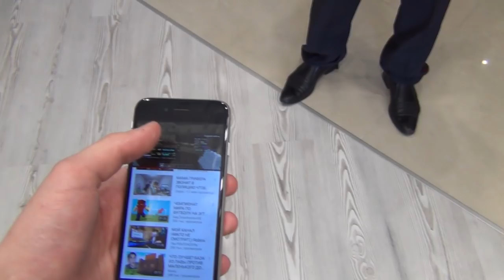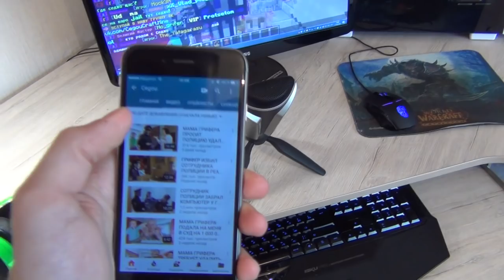ПОЛИЦИЯ ОШТРАФОВАЛА МЕНЯ НА 150 000 РУБЛЕЙ ИЗ-ЗА МАЙНКРАФТ!| АНТИ-ГРИФЕР ШОУ #144